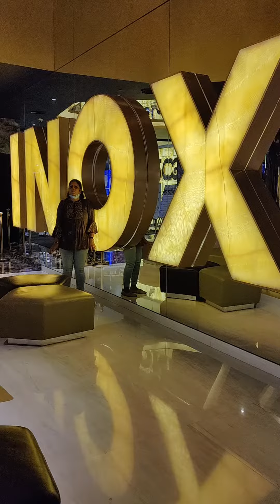ராஜா கைய வச்சா அது ராங்கா போனதில்ல// niladheeban// Nilamakeoverartistry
For any class details please call directly guys 😊😊

Hii guys, well come to our institute . we will providing a online and offline Aari, tailoring and Beautician class. we will train our student in practice ,via and practical session are tailoring and Beautician class. aari class are full of practical knowledge. we will give a individual class and individual care they help to improve your course knowledge . finally our students get lot of  practical and unique knowledge in our profession.100% our students are improve  self development in our course💪💪

Nilaa's fashion institute Salem

💠At our institute we teach you Beautician classes in the simplest way with the best techniques

💠Beautician class materials will be provided to students.